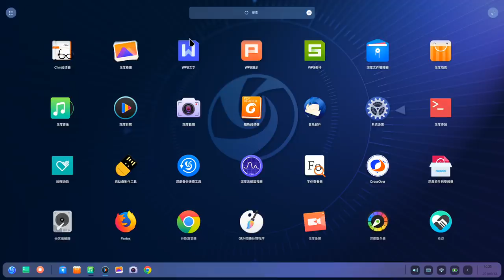Deepin V20 Launcher preview